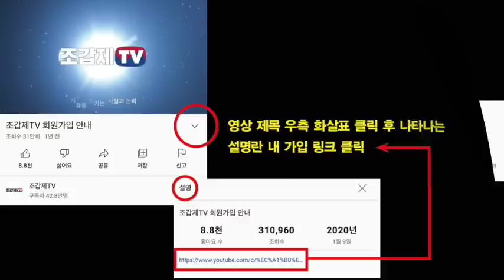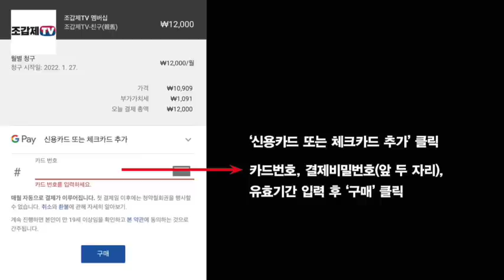"1평방미터당 12명 몰려 군중 유체화 현상"